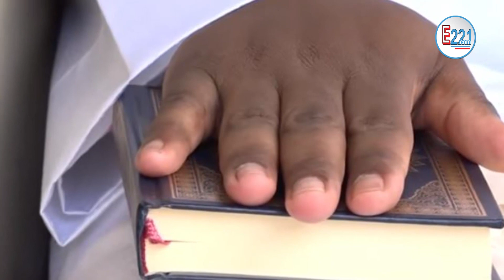La réponse Salée de Abass Fall de Pastef à Ahmed Khalifa Niasse